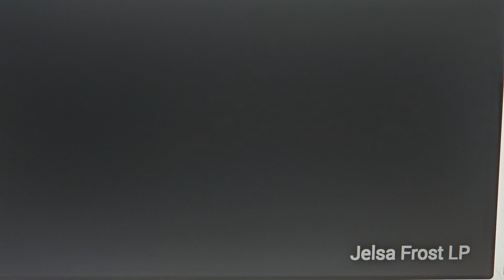King Magnifico teaches Dr. Facilier, Pitch Black & Prince Hans sing "This is the Thanks I Get"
I fixed New the song hope you all enjoy the Villains love Song Original Audio.